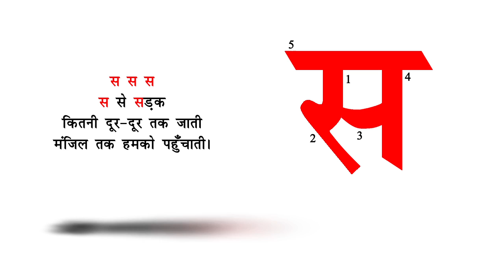स से सड़क